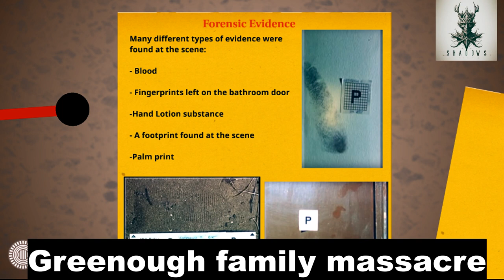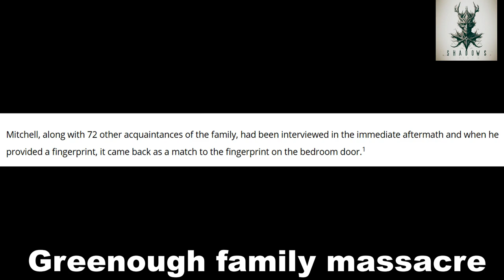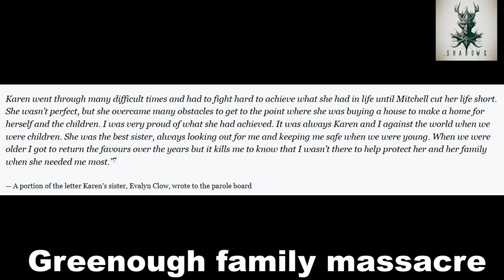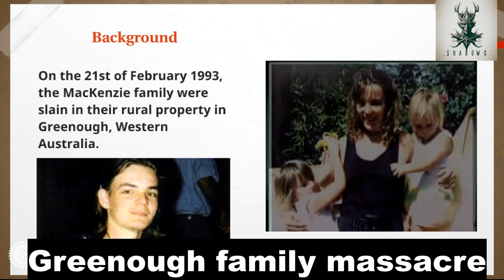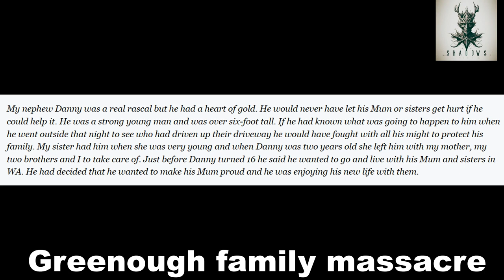The Greenough Family Massacre: A Tragic Chapter in Australian History True Crime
Overview

The Greenough family massacre remains a haunting chapter in the history of Greenough, Western Australia. On February 21, 1993, Karen MacKenzie (31) and her three children, Daniel (16), Amara (7), and Katrina (5), fell victim to a brutal axe murder at their remote rural property. The perpetrator, farm hand William Patrick Mitchell, sent shockwaves through the community, leading to a public outcry and calls for the reintroduction of the death penalty.

 The Crime

 The Tragic Day

On the fateful day, Mitchell, fueled by a mixture of cannabis, alcohol, and amphetamines, arrived at the MacKenzie home. Daniel, the eldest son, encountered Mitchell, who, wielding an axe, attacked and killed him. The horror continued as Mitchell proceeded to the house, where he brutally murdered Karen MacKenzie and, disturbingly, sexually assaulted her. The youngest children, Amara and Katrina, were not spared from Mitchell's merciless rampage.

 Investigation and Trial

 Forensic Scrutiny

The aftermath saw a thorough investigation by police and forensic experts who collected crucial evidence at the murder scene. The funeral for the victims took place on March 5, 1993, attended surprisingly by Mitchell himself. It took five weeks before Mitchell was arrested, pleading guilty to four counts of wilful murder and four counts of sexual assault.

 Legal Proceedings

Key evidence included a hand lotion used by the assailant. In 1995, Mitchell, at the age of 24, was convicted of the murders and sentenced to four concurrent life imprisonments with a non-parole period of 20 years. The judge sealed the exact details of the killings. Despite a series of legal appeals, Mitchell, currently incarcerated in Bunbury Regional Prison, remains ineligible for parole due to the gravity of his crimes and community safety concerns.

 Q1: When did the Greenough family massacre occur?

A1: The tragic incident took place on February 21-22, 1993, around 3 am.

 Q2: Who was the perpetrator of the Greenough family massacre?

A2: William Patrick Mitchell, an acquaintance of Karen MacKenzie, committed the brutal murders.

 Q3: What was Mitchell's sentence for the murders?

A3: Mitchell received four concurrent life sentences with a non-parole period of 20 years. However, due to public outcry, the non-parole period was initially revoked but later reinstated.

 Conclusion

The Greenough family massacre serves as a grim reminder of the devastating consequences of unchecked violence. The legal proceedings and Mitchell's incarceration highlight the importance of justice in the face of such heinous crimes.

**Meta Description:** Explore the chilling details of the Greenough family massacre, a tragic event in Western Australia's history. Learn about the crime, investigation, and the legal proceedings that led to William Patrick Mitchell's imprisonment.